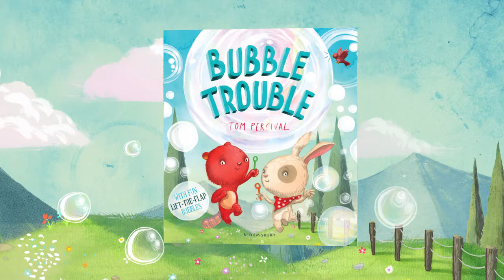Bubble Trouble by Tom Percival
Check out the terrific trailer for Tom Percival's new picture book, Bubble Trouble!

About Bubble Trouble:
Rueben and Felix are best friends, and what they like doing best . . . is blowing bubbles – the bigger, the better! It all starts to go wrong when Rueben challenges Felix to a bubble-blowing competition. When they sabotage each other's bubble machines, the results are disastrous. It's time to stop fighting against each other and pull together! A charming story about friendship, fights, and making up.